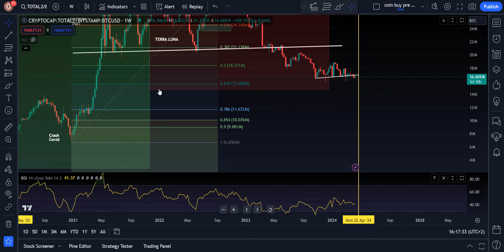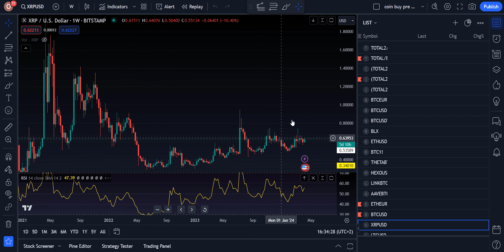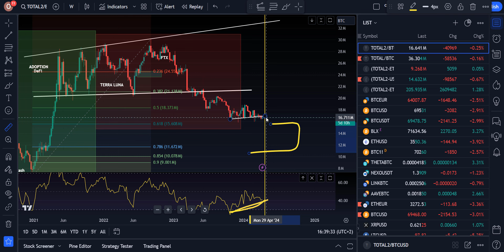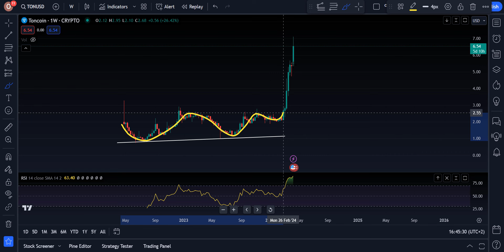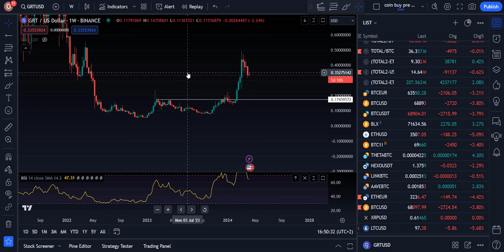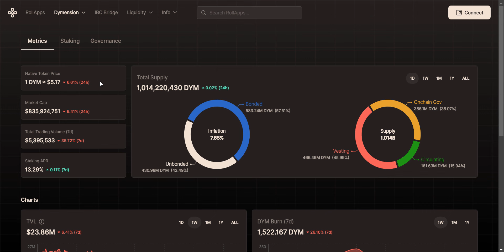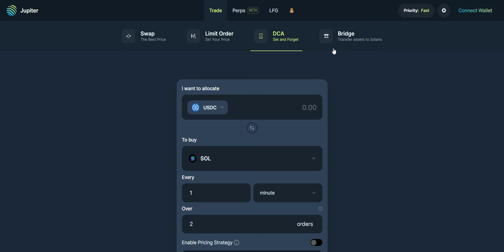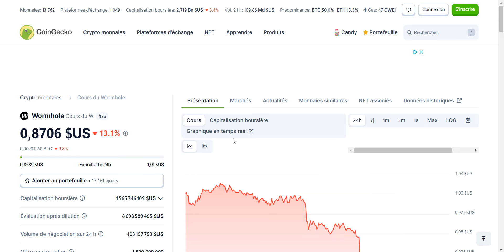🚀 CRYPTO : 5 futurs Projet Mastodonte pour Ce BULLRUN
Si tu as le tableau V2, et que tu souhaite obtenir la V3

00:00 :